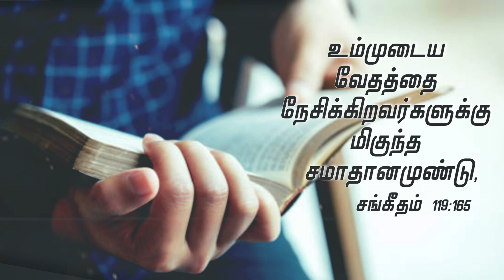Pure Honey|tamil christian whatsapp status|today promise verse|Psalm 119:165